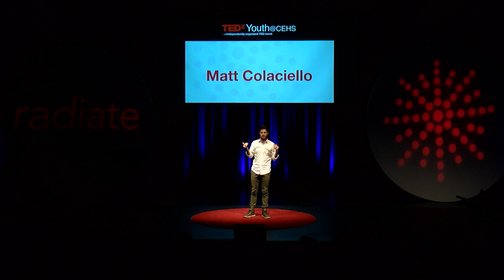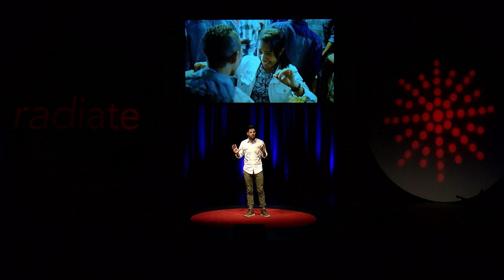Don't Just Fill Space—Make It! | Matthew Colaciello | TEDxYouth@CEHS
While living and teaching in Asia for ten years, Matt developed close relationships with indigenous people whose way of life is threatened by climate change. Through impassioned presentations, he seeks to inform, inspire and connect us to work together toward reversing the devastating effects of environmental destruction.

At 16, he began traveling abroad and never stopped. Today, he speaks five languages and has friends on five continents. His firsthand experience as a student in the world instilled a passion for cross-cultural education.
During his 20s, Matt studied in a monastery in India, sparking his enduring love for Buddhist philosophy and South Asian history, languages, and cultures. He was awarded the Global Engagement Fellowship to spend a year working for the Navdanya Research Foundation in New Delhi, a grassroots NGO headed by environmental activist Dr. Vandana Shiva. He then led study abroad programs for American students in remote parts of India and Indonesia, continuing to build enduring relationships with those at the forefront of the social and environmental movements.
Upon his return to the U.S, Matt founded The Global Workshop to inspire a new generation of compassionate, critically-engaged g